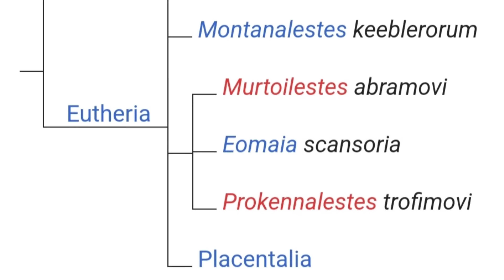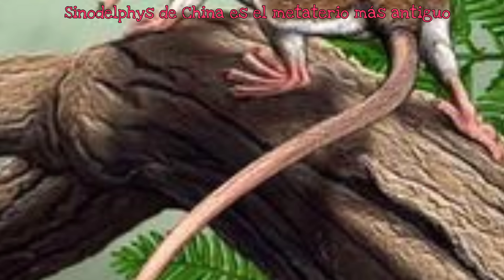🐀MONITO DE MONTE, el último en su tipo 🌞Microbiotéridos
❤️Los Microbiotéridos fueron abundantes y exitosos, hoy sólo queda el Monito de Monte, te muestro a este "fósil viviente"🐀

Música